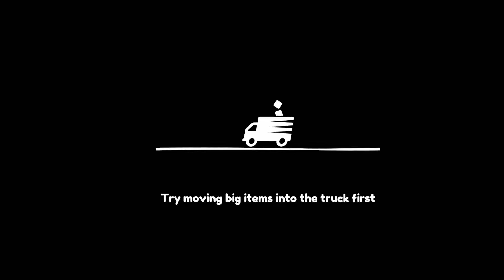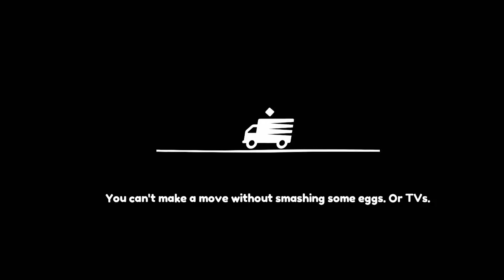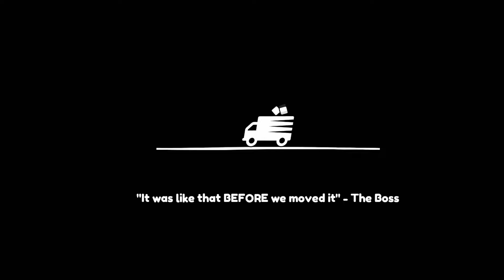Moving Out Nintendo Switch Demo First Look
This is a moving out simulator type game on the nintendo switch. This shows gameplay of the demo of what you should expect before you buy the game when it releases. Crocky and I give our review of this game which will be great for co-op play!